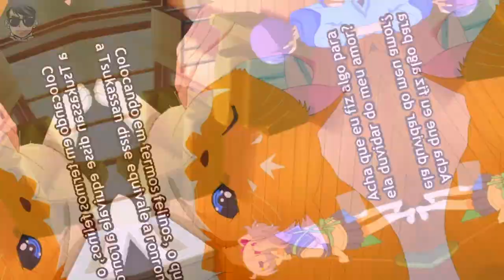🇧🇷 Você me AMA?💔😻(TONIKAKU KAWAII 2°)